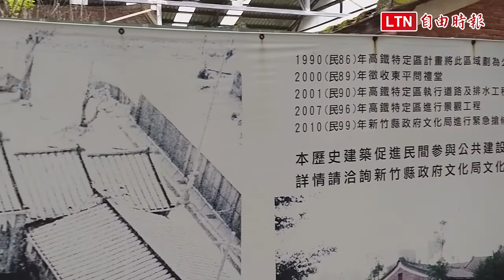公告歷史建築12年 竹北東平里問禮堂仍未修復…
位於新竹高鐵特定區兒五公園範圍內的竹北東平里問禮堂，早在12年前即公告為歷史建築，因年久失修，還在屋頂加蓋鐵皮予以暫時保護，但至今未見修復；縣府文化局說，已爭取前瞻基礎建設經費，爭取年底前動工。